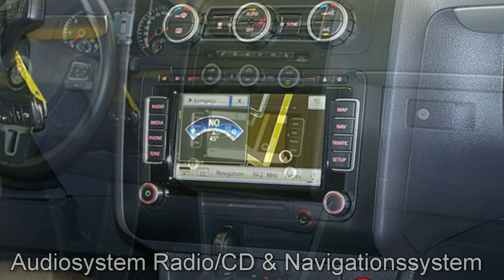Volkswagen Touran 2,0 l TDI DSG Highline EW073867 "AUTOHAUS CZYCHY"